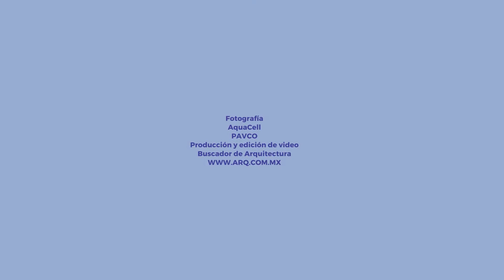Módulos para almacenar agua de lluvia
Este sistema modular llamado Aquacell consiste en unos cajones que se ensamblan para crear una estructura subterránea como un tanque de atenuación temporal o un pozo de infiltración.

En Buscador de Arquitectura ayudamos desde 1998 a arquitectos, estudiantes y fanáticos de la buena arquitectura a encontrar la información que buscan y necesitan. Todos los días recopilamos y curamos: obras, proyectos, noticias, planos, bloques y archivos para ti. Somos la biblioteca de planos, bloques y archivos más grande del mundo y todos los días publicamos decenas de recursos de utilidad.

Cientos de miles de planos en AutoCAD, Revit, Sketchup, bloques, tablas y manuales gratis

Conoce lo mejor de la arquitectura con noticias y obras importantes